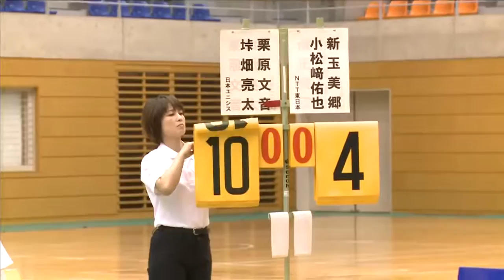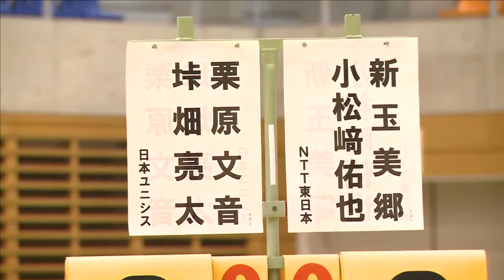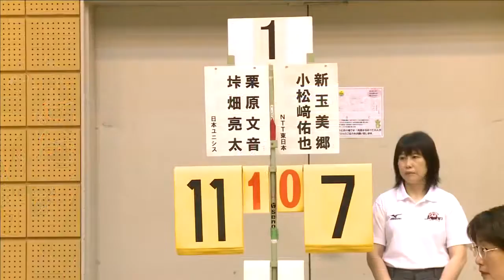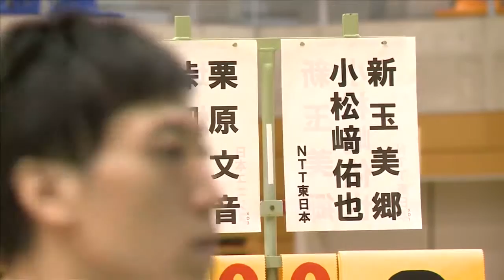渡辺/東野（富岡高校/日本ユニシス）vs 小松﨑/松尾(NTT東日本)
バドミントン情報＆動画 SMASH and NET .TV

混合ダブルス 決勝 渡辺/東野（富岡高校/日本ユニシス）vs 小松﨑/松尾(NTT東日本) BD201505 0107.